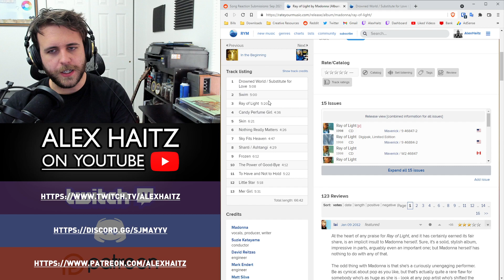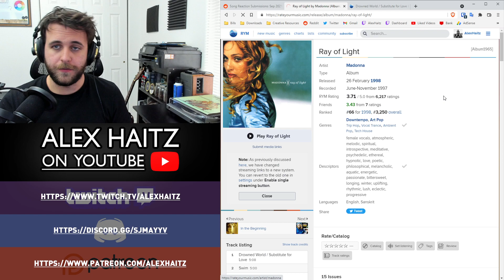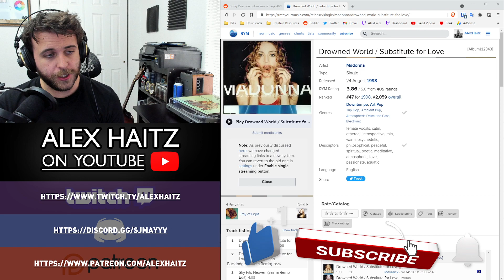SONG REACTION: Madonna — Drowned World/Substitute For Love